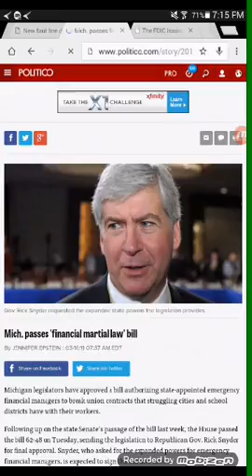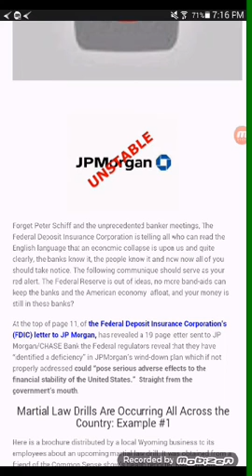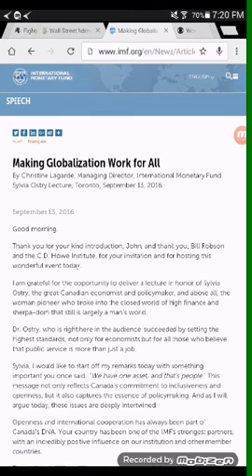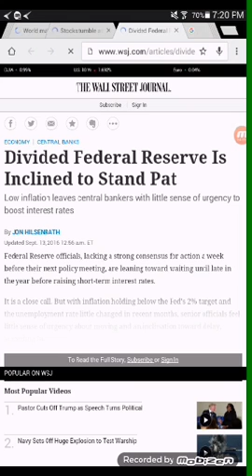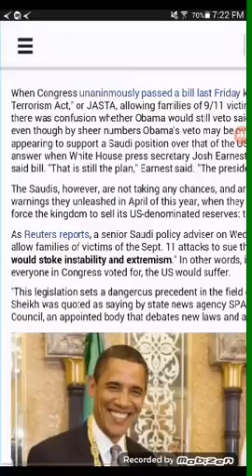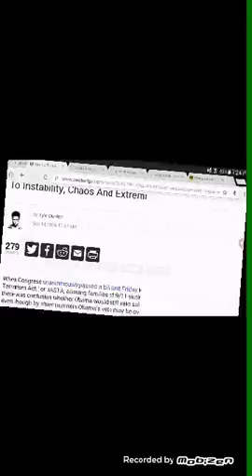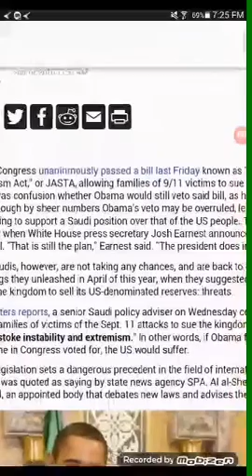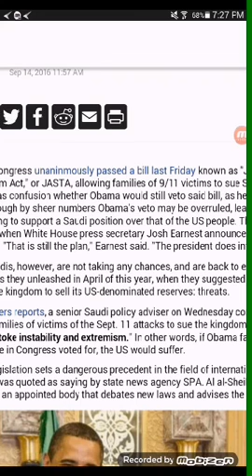Fincial Martial Law and False Flag Cyber Attack Warning For Global Economy Collapse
Hello, this is the no face movement  with warning of the coming global economy collapse. With finical martial law and even a possible false flag event of a cyber attack that will whip are economy then finical martial law. This is the no face movement moving a movement facing off.